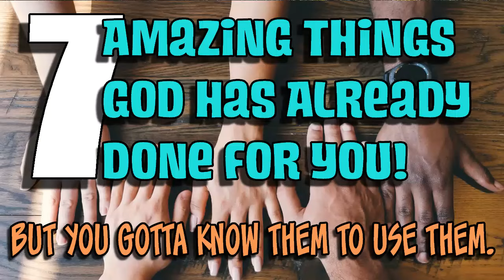7 Amazing Things God Has Already Done For You! But You Gotta Know Them To Use Them.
We want to grow out of babyhood, out of being children. To grow up in to be full stature in the Lord Jesus Christ. We want to grow! We all start off spiritually as babies. We all start the same way. No matter how smart we may be in the things of this world, no matter how educated we may be in the natural, we come into the kingdom of God as new born babies.

When we get more mature, our temperaments even out. We lose all that drama! You can’t be spiritually mature and emotionally immature! We get stabilized, we get steady, we aren’t easily offended. long with. We become sweeter. It’s immature fruit that is hard and bitter. Mature fruit is more juicy, mellow and sweet! This doesn’t have to do with how many years a person has been hanging around the churches or has been a Christian, it has to do with spiritual and emotional maturity. Listen today to seven blessings and benefits that God has already given, to help you grow, mature and bear spiritual fruit!

Title
Being a Light in a World Full of Shadows Part One: The Power of Hope.